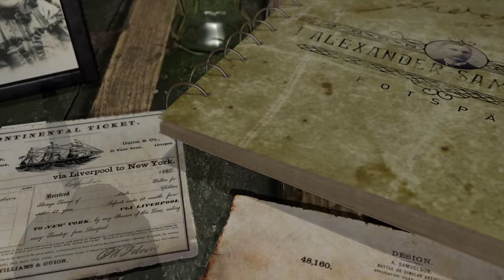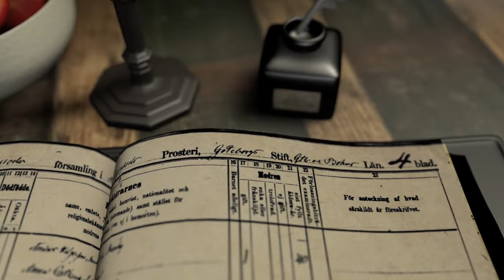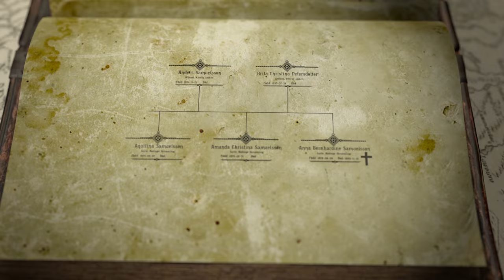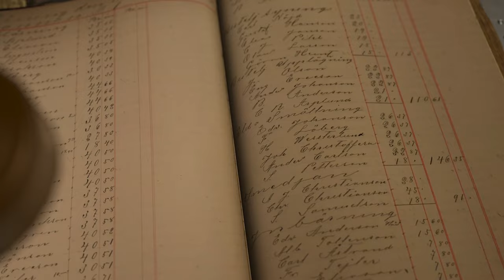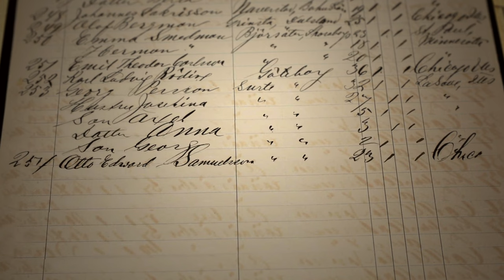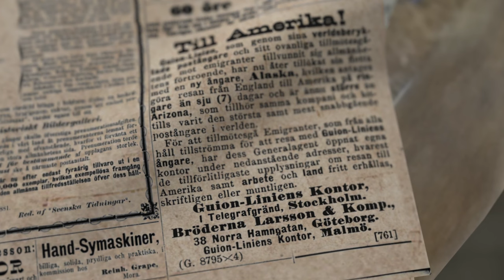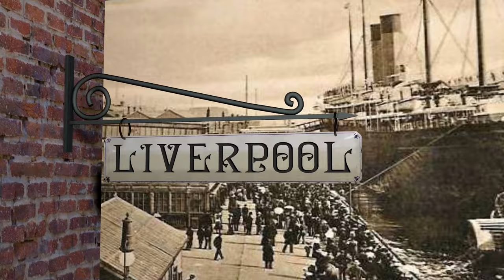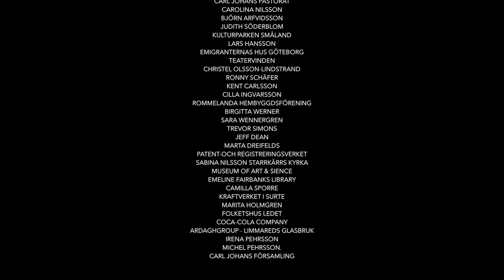I Alexander Samuelsons fotspår - Mannen bakom Colaflaskan Avsnitt 1/2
Avsnitt 1: "Från Sverige till Queenstown - Alexanders Ungdom och Emigration"
I det första avsnittet av vår gripande miniserie "I Alexander Samuelsons fotspår" tar vi dig med på en resa tillbaka till 1800-talets Sverige, en tid av ekonomisk osäkerhet och stora förändringar. Vi introducerar Alexander, en ung och ambitiös individ från Kungälv, vars liv är djupt rotat i det traditionella hantverket av glasblåsning. Hans tidiga år präglas av en kombination av konstnärlig skicklighet och praktisk kunskap, en arv från hans far, en utbildad smed.

Denna episod skildrar Alexanders utveckling från en lärling till en skicklig glasblåsare, hans kamp med de ekonomiska svårigheterna som plågar Surte Glasbruk, och de sociala och ekonomiska förhållandena i Sverige under denna period. Vi utforskar de drivkrafter och omständigheter som leder till Alexanders och hans brors beslut att lämna sitt hemland för Amerika, ett land fullt av löften och möjligheter.

Genom dramatiska rekonstruktioner, expertintervjuer och autentiska arkivbilder, ger vi liv åt denna berättelse om hopp, drömmar och den starka viljan att söka ett bättre liv. Följ med på deras resa, från de första stegen i glasblåseriets värld till den spännande och osäkra överfarten till Queenstown, där detta avsnitt tar sitt slut.
Filmen blev uttagen i New York Festival. Det var i den utländska dokumentärklassen som filmen visades.
Originalmusiken är gjord av Charles A Lundin